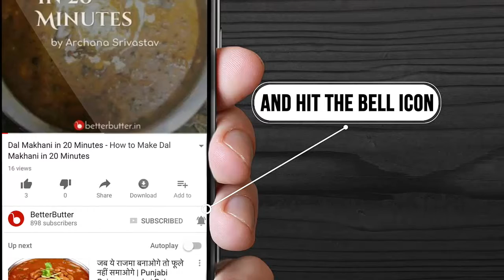बेंगन मसाला फ्राय - Baingan Masala Fry Recipe in Hindi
बेंगन मसाला फ्राय एक बहुत ही स्वादिष्ट और लाजवाब व्यंजन है जो पुरे भारत में बहुत ही प्रसिद्ध है। इसका अनूठा स्वाद ही इसे अन्य खानो से अनोखा बनाता है। इसे बनाना बहुत ही आसान है, इसकी तैयारी में केवल 10 मिनट का समय लगता है और इसे पकाने में 15 मिनट का समय लगता है। बेटर बटर में आपको बेंगन मसाला फ्राय इन हिंदी में इसे बनाने की सरल विधि मिल जाएगी जिसकी सहायता से आप कभी भी बहुत ही आसानी से इसे बना सकते है।

तैयारी का समय : 10 मिनट
पकाने का समय : 15 मिनट
पर्याप्त : 3 लोगों के लिए

बेंगन मसाला फ्राय बनाने की सामग्री और विधि के लिए यहां क्लिक करे

द्वारा पकाया गया - शेफ आरती निजापकर

शेफ आरती निजापकर द्वारा बनाये गए और व्यंजनों को देखें |